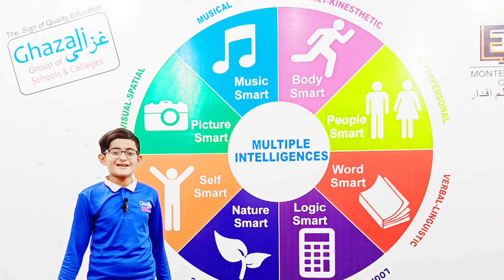محمد عثمان علی دوست ہشتم ابنِ سینا